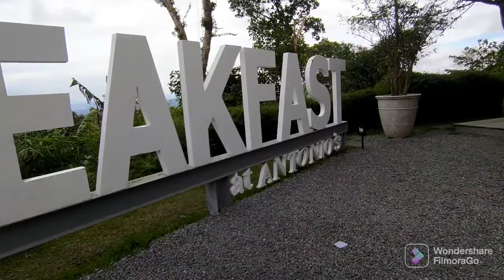VLOG OO6_KAIN ,KULITAN AT OTO